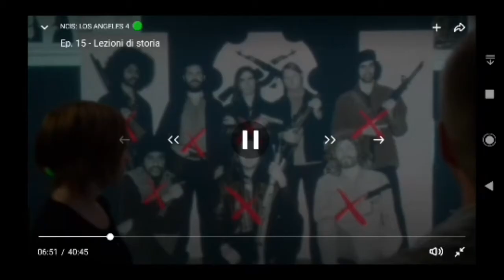NCIS:Los Angeles sasso, carta, forbici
NCIS:LA  S.4  Ep.15     lezione di storia